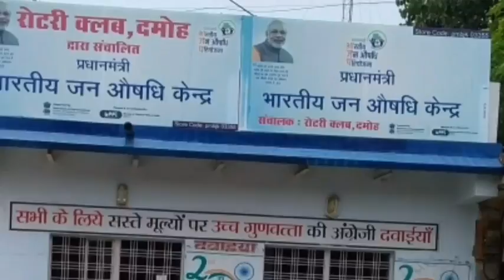DAMOH- मुनि श्री हर्ष दत्त सागर जी का हुआ समाधि शरण -अंतिम संस्कार में शामिल हुए सैकड़ों श्रावक-08